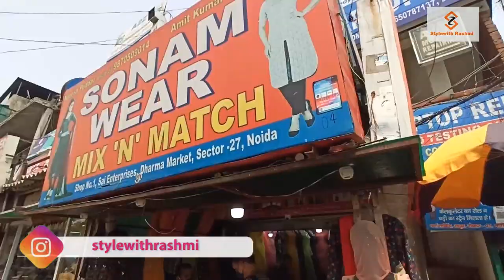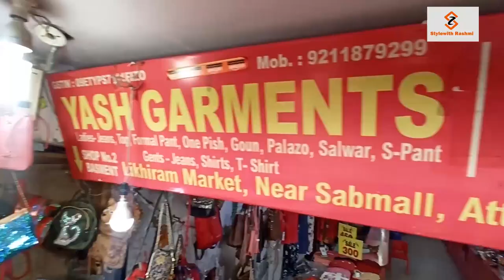Atta Market Latest summer collection - After Lockdown || Hindi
I hope aap logo ko ye video achha lga hoga.

atta market nearest metro station
Noida sec-18

youtube library